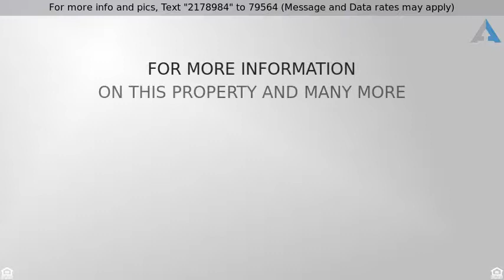Priced at $249,900 - 2454 South Shore Drive, Biloxi, MS 39532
2454 S Shore Drive

Beautiful Home with Custom Upgrades, located in the lovely Ancient Oaks subdivision and walking distance from Sunkist Country Club Golf Course! Water access just a stones throw away. 3BR/2BA home features an updated kitchen with combined formal living and dining area, patio room, comfortable master suite, and fenced yard. Walk-in closets, double vanity sink, and indoor laundry room. You will love the updated flooring. Enjoy relaxing or entertaining in the patio room.Pictures of interior coming soon after final touches to upgrades.